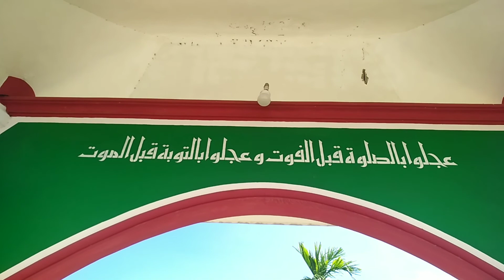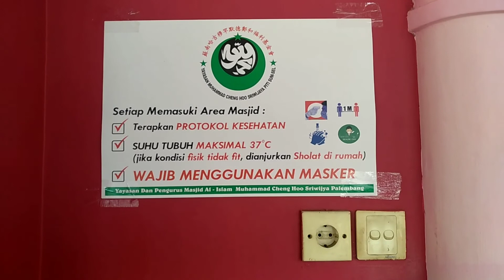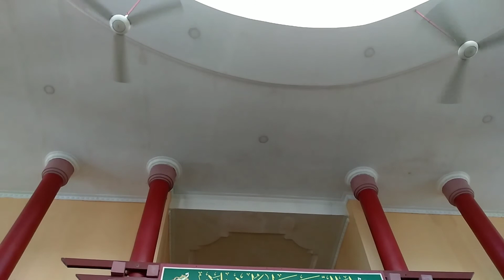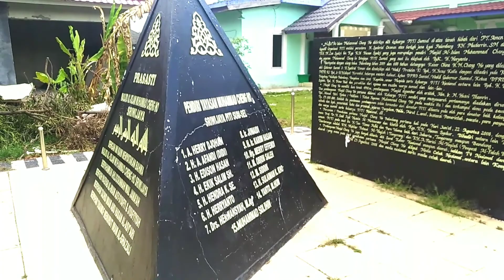Keunikan dan Sejarah Masjid Cheng Ho Sriwijaya di Kota Palembang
Dalam sejarahnya Cheng Ho yang berasal dari negeri Yunan ini telah 3 kali datang ke Kota Palembang untuk berdagang sambil menyebarkan agama Islam.

Arsitektur masjid ini terbilang unik, dimana bangunannya menggunakan perpaduan budaya China, lokal dan Arab sehingga terasa memiliki nilai estetika yang sangat tinggi.

keberadaan masjid ini bukan hanya dijadikan untuk siar keagamaan dari umat muslim di Palembang dan sekitarnya, seperti kajian ilmu ilmu keislaman tetapi juga mampu memberikan hubungan keharmonisan antar masyarakat lokal dan masyarakat Tionghoa di Palembang.

Selain pusat keagamaan masjid ini juga dijadikan sebagai, objek wisata religius di kota Palembang terutama saat hari-hari besar agama islam.

Tidak heran setiap akhir pekan masjid ini selalu ramai dikunjungi masyarakat dari berbagai daerah.